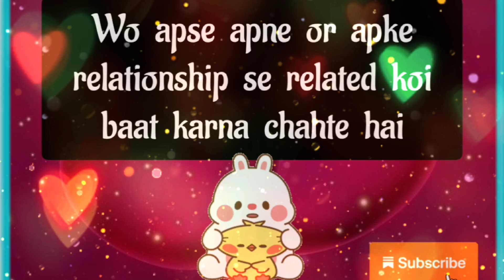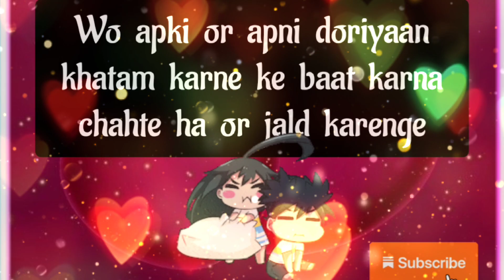choose one number | love quiz | love quiz game today | love quiz questions and answers